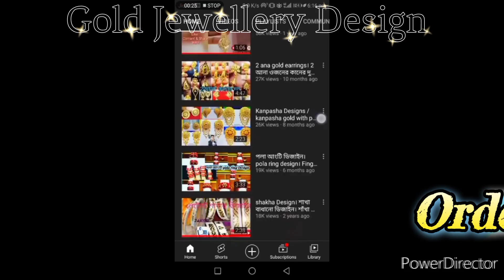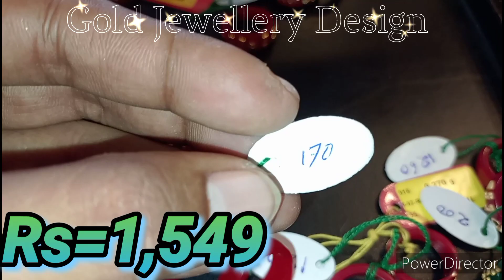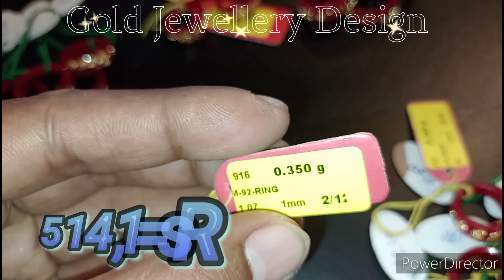মাত্র ১১৯৯ টাকায় সোনার আংটি | pola ring design | pola angti | polar ring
Please SUBSRIBE my chenal 🙏 and like 👍 comant 📝 shear 📲 korun 💖 🌹 🌹 🌹 🌹

This is a jewellery informisen & jewellery Design chenel..